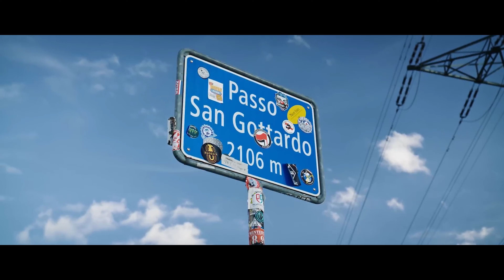911 Music[EP] Commercial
Artrich Studios presents the official music video for “Blvd Music" By 5MIL off his "911 Music" project
Produced By: Koren Beats

Shot By: 5MIL
Edited By: 5MIL/Artrich Studios

Stream "911 Music"  On Tidal, Spotify, Apple Music, Soundcloud & all other digital platforms now!